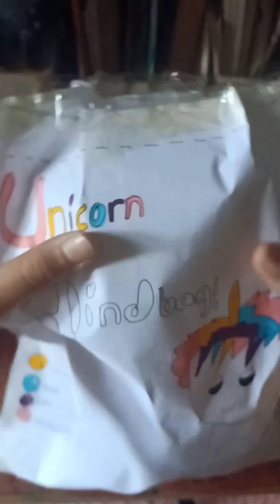Opening a UNICORN Blindbag